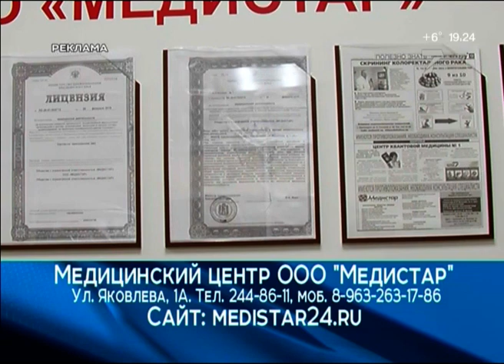Лечим суставы и сухожилия вместе с клиникой «Медистар»